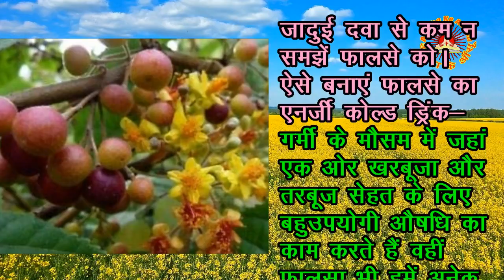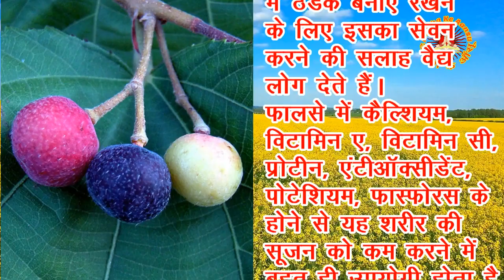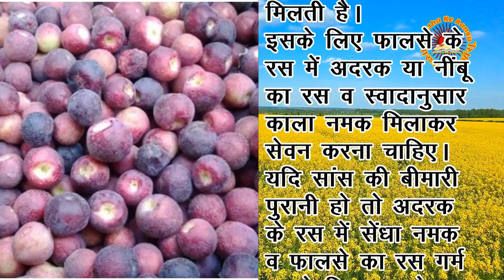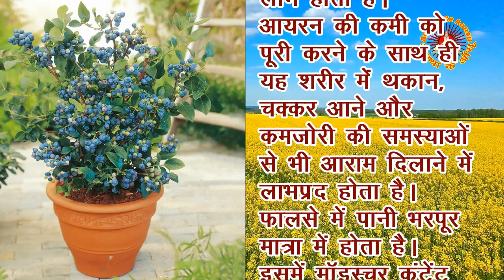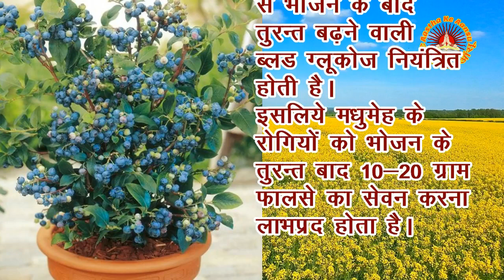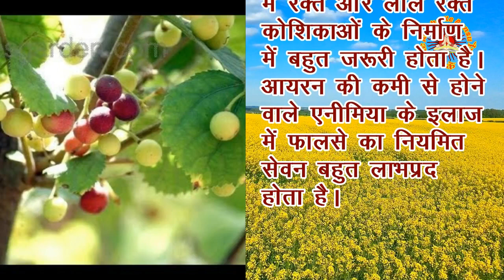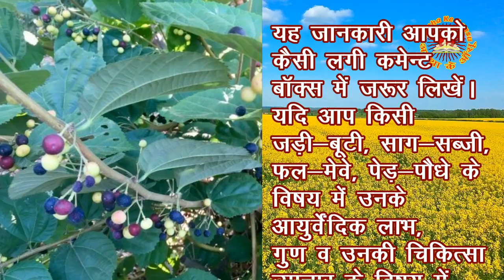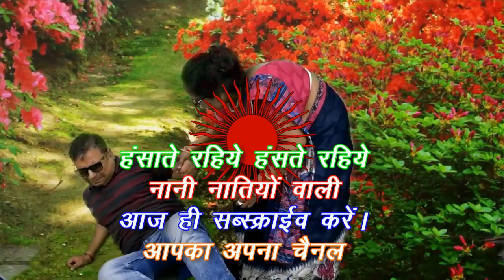जादुई दवा से कम न समझें फालसे को। ऐसे बनाएं फालसे का एनर्जिक कोल्ड ड्रिंक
गर्मी के मौसम में जहां एक ओर खरबूजा और तरबूज सेहत के लिए बहुउपयोगी औषधि का काम करते हैं वहीं फालसा भी हमें अनेक रोगों-बीमारियों से बचाने का काम करता है।
पकी अवस्था में ये फल बैगनी या गहरे लाल रंग के और खट्टे-मीठे व अन्दर से कोमल गुठली से युक्त होते हैं। अधिकांश लोग इसकी गुठलियों को थूक देते हैं जबकि इसकी ये गुठलियां ही आपकी सेहत के लिए बहुउपयोगी होती हैं जोकि फालसे के रस के साथ मिलकर एक महाऔषधि का काम करती हैं।
फालसा खाने में जितना स्वादिष्ट होता है उतना ही यह अनगिनत गुणों से भरपूर होता है। इसे खाने से न केवल बुखार जैसी बीमारी से निजात मिलती है बल्कि यह फल पुरुशों के लो स्पर्म काउंट की समस्या को भी दूर करने में महत्वपूर्ण भूमिका अदा करता है।
गर्मियों में फालसा कमजोरी दूर करने का सर्वोत्तम टॉनिक माना गया है। लू से बचना हो तो नित्य एक गिलास फालसे का जूस पी लें, लू से तो दूर रहेंगे ही साथ ही अन्य बीमारियों से भी आप मुक्ति पा जाएंगे।
फालसा शरीर में नेचुरल कूलिंग एजेन्ट के रूप में काम करता है, इसलिए गर्मियों में शरीर में ठंडक बनाए रखन के लिए इसका सेवन करने की सलाह वैद्य लोग देते हैं।
फालसे में कैल्शियम, विटामिन ए, विटामिन सी, प्रोटीन, एंटीऑक्सीडेंट, पोटेशियम, फास्फोरस के होने से यह शरीर की सूजन को कम करने में बहुत ही उपयोगी होता है।
फालसा स्वांस, हृदय रोग, लू लगने से आने वाले बुखार की स्थिति में भी बहुत लाभकारी होता है। जो लोग अस्थमा, ब्रोन्काइटिस, सर्दी, जुखाम, खांसी और गले में खराश से परेशान रहते हैं उन्हें अपनी डाइट में पूरे सीजन फालसे को जरूर शामिल करना चाहिए। दिल के स्वास्थ्य के लिए फालसा बहुत अच्छा टॉनिक माना जाता है।
शरीर की सूजन कम करने के लिए 50 मिली फालसे के जूस में चुटकीभर कालीमिर्च और स्वादानुसार काला नमक मिलाकर पिएं। स्वाद के लिए इसमें चीनी भी मिला सकते हैं।
फालसे के पत्तों को पीसकर घाव या एक्जीमा पर लगाएं और कुछ देर खुला छोड़ दें। कुछ ही दिनों में आराम आन शुरू हो जाएगा।
असंतुलित खानपान के कारण अक्सर लोगों को पेट दर्द की शिकायत रहती है। ऐसे में फालसे में मौजूद फाइबर पेट दर्द से बहुत जल्दी आराम दिलाता है।
जी मिचलाना और अन्य पाचन तंत्र की समस्याओं को दूर करने के लिए 5 से 10 मिली फालसे का जूस प्रतिदिन पीने से राहत मिलती है। इसके अतिरिक्त 25-30 मिली फालसे के रस में 3 ग्राम अजवाइन मिलाकर गर्म करके पिलाने से पाचन तंत्र सम्बन्धी समस्याओं में आराम आता है।

फालसे में पानी भरपूर मात्रा में होता है। इसमें मॉइस्चर कंटेंट भरपूर मात्रा में पाया जाता है। इस वजह से गर्मियों में इसका सेवन आपके शरीर से गर्मी और लू के लक्षणों को दूर करने में फायदेमंद होता है। गुड और ठंडे पानी के साथ बनाया जाने वाला फालसे का शरबत लू लगने और भयानक गर्मी से आराम दिलाने में लाभप्रद होता है। ये शरबत शरीर को अंदर से ठंडा करने में मददगार साबित होता है।
फालसे में विटामिन सी भरपूम मात्रा में पाया जाता है। विटामिन सी आपके फेफड़ों को साफ करने में मददगार साबित होता है और शरीर की इम्युनिटी भी बढ़ाता है।
फालसे में पॉलीफेनॉल एंटीऑक्सीडेंट भरपूर मात्रा में होता है। इसके साथ ही इसमें ग्लाइसेमिक इंडेक्स बहुत कम होता है। फालसे को नियमित रूप से कुछ कम खाने से भोजन के बाद तुरन्त बढ़ने वाली ब्लड ग्लूकोज नियंत्रित होती है। इसलिये मधुमेह के रोगियों को भोजन के तुरन्त बाद 10-20 ग्राम फालसे का सेवन करना लाभप्रद होता है।
फालसे में पोटेशियम और फास्फोरस, मिनरल्स भरपूर मात्रा में पाए जाते हैं। यह ब्लड प्रेशर को नियंत्रित करने में मददगार साबित होते हैं। इसके साथ ही फालसे में टैनिन, एंथोसाइएनिन, एंटीऑक्सीडेंट भी मौजूद होते हैं, यह हमारी रक्त कोशिकाओं में जमा हो चुके फैट और कोलेस्ट्रोल को दूर करने का काम करते हैं। इस प्रकार यह दिल की धमनियों का ब्लॉक होना, हार्ट अटैक और दिल से जुड़ी समस्याओं से आराम दिलाने में भी मददगार साबित होते हैं।
फालसे का सेवन बुखार को कम करने और शरीर में होने वाले दर्द और उलझन को कम करने में मदद करता है। इसी के साथ फालसे में मलेरिया के इंफेक्शन को कम करने के गुण भी पाये जाते हैं।
फालसे का रस आर्थराइटिस, ओस्टियोपोरासिस और जॉइंटों में कड़ेपन की समस्या को दूर करने के भी गुण भरपूर मात्रा में पाये जाते हैं। फालसे में आयरन भरपूर मात्रा में पाया जाता है। इसमें एक ऐसा मिनरल होता है जो हमारे शरीर में रक्त और लाल रक्त कोशिकाओं के निर्माण में बहुत जरूरी होता है। आयरन की कमी से होने वाले एनीमिया के इलाज में फालसे का नियमित सेवन बहुत लाभप्रद होता है।
ऐसे बनाएं फालसे का एनर्जिक कोल्ड ड्रिंक -
गर्मी के मौसम में कितना भी पानी पी लिया जाये, पर प्यास नहीं बुझती, ऐसे में एनर्जी ड्रिंक्स लेना बहुत जरूरी होता है। ये एनर्जिक ड्रिंक्स आपके हाजमें को भी दुरुस्त रखने का काम करते हैं। तो आइये आप भी बनाइये फालसे का एनर्जिक कोल्ड ड्रिंक।
फालसे 1 कप, चीनी आधा कप, काला नमक एक छोटा चम्मच, भुना हुआ पिसा जीरा एक छोटा चम्मच, कुटी हुई बर्फ एक कप, सादा पानी 4 कप, नींबू सामान्य आकार का एक नग।
सबसे पहले फालसों को सादे पानी से एक बार धो लें। मिक्सी में चीनी और आधा कप पानी डालकर अच्छे से फेंट लें। चीनी घुल जाने के बाद सारे फालसे मिक्सी में डाले और इन्हें अच्छे से मिक्स करें। अब इसमें शेश पानी, कुटी हुई बर्फ और काला नमक डाल कर पुनः फेंटें। इस घोल को एक बाउल में छान लें लीजिए फालसे का एनर्जिक कोल्ड ड्रिंक तैयार है इसे गिलास में डालकर ऊपर से भुना हुआ पिसा जीरा डालकर सर्व करें व स्वयं पीयें।